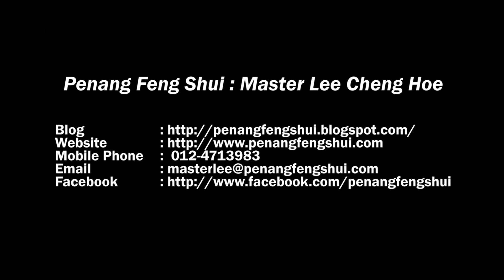Penang Feng Shui Master Lee 2020 Rat Zodiac 生肖鼠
Master Lee Cheng Hoe 李青和老师
1st Class Hon Mech Eng. University of Strathclyde,U.K.

Penang Feng Shui
Managed by LCH Feng Shui (PG-0226553-U)
65 C, LintangAngsana, 11500, Farlim, Air Hitam, Penang, Malaysia